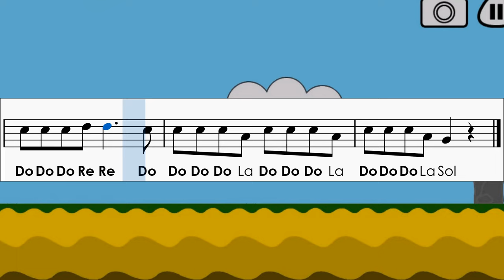Música do Pou | Partitura com Notas para Flauta Doce, Violino | Cliff Jump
Aprenda como tocar a música do Pou - Cliff Jump e acompanhe a partitura com notas simplificadas para flauta doce, violino e instrumentos em C
➤ Partitura em PDF:
📌 Todas as Partituras do Canal: PDFs + Playbacks
➤ As notas em negrito são as mais agudas
➤ Tom: C
➤ Compartilhe...